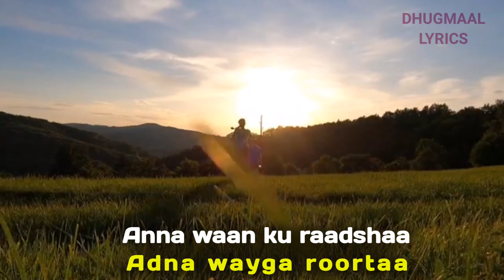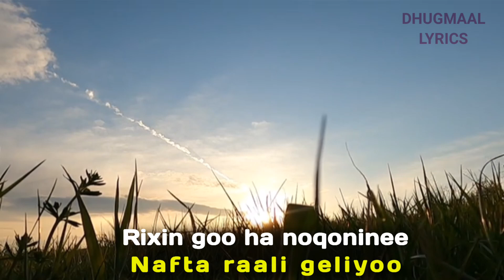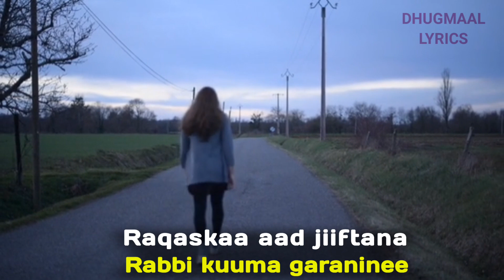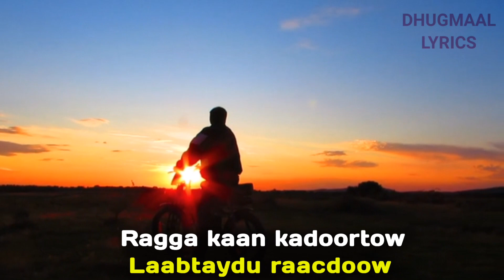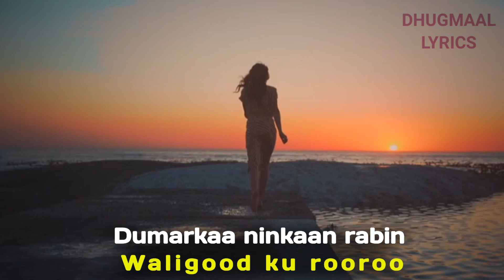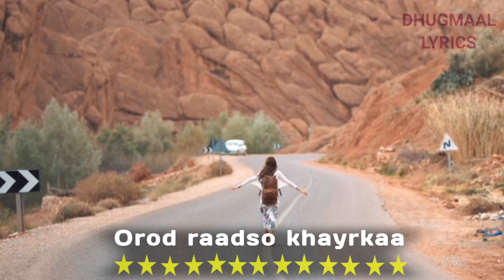Cabdi Khadar Xasan Laari iyo Ruquyo Cali Guutaale Heesta Riddo | c/khadar Laari iyo Ruquyo Guutaale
HEESTA : Riddo
ERAYADA: Cabdi Aw Jaamac
LUUQDA: C/khadar & Ruquyo Cali Guutaale
LYRICS: DHUGMAAL LYRICS

RUQUYO CALI GUUTAALE

Anna waan ku raadshaa
Adna wayga roortaa
Anigoo ku raba baad
Riddo iga horkeentaa

Caashaq bay igu raagoo
Ruugagaa I jabiyoo
Iga reeminaayoo
Raqaskaa i jiifshee

Rixin goo ha noqoninee
Nafta raali geliyoo
Runta iiga tibixsii

CABDI KHADAR XASAN

Ra'yigaad i leedahay
Ima raali galininee
Ruux aan ku doonayn
Lama daba raqleeyee

Iska daa rafaadkoo
Reerkiina joogoo
Raqaskaa aad jiiftana
Rabbi kuuma garaninee

Riixriix ma fiicnee
Raxmad kuuma galayee
Orod raadso khayrkaa

RUQUYO CALI GUUTAALE

Roob soo hillaaciyo
Ramaas baxay lamoodyoow
Ragga kaan kadoortow
Laabtaydu raacdoow

Ruugagaa I jabiyoo
Iga reeminaayoo
Raqaskaa i jiifshee

Nafta raali geliyoo
Runta iiga tibixsii

CABDI KHADAR XASAN

Dumarkaa ninkaan rabin
Waligood ku rooroo
Reen baad ku salashoo
Dhalanteed run moodee

Iska daa rafaadkoo
Reerkiina joogoo
Raqaskaa aad jiiftana
Rabbi kuuma garaninee

Riixriix ma fiicnee
Raxmad kuuma galayee
Orod raadso khayrkaa